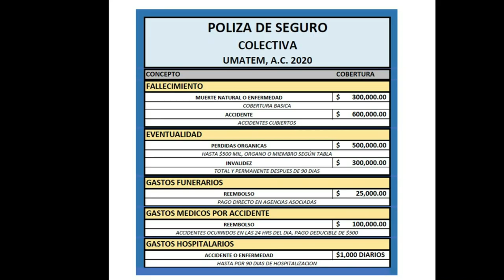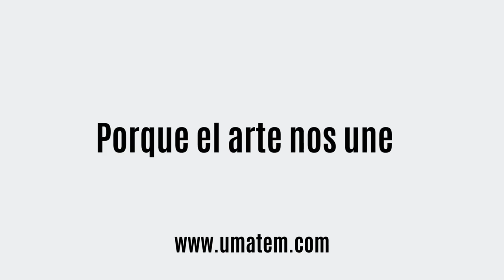SEGURO COLECTIVO UMATEM, A.C.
Plàtica informativa acerca del Seguro Colectivo que la UMATEM, A.C. está promoviendo a sus socios para contratarlo a principios de Enero de 2021.
La plática es un extracto de la Asamblea General realizada en Diciembre del 2020, llevada a cabo por Ana Iracheta (Secretario del Concejo), Mundo Sanchez (Presidente del Concejo) y Sergio Avila (Director Ejecutivo).

UMATEM, A.C.
Porque el Arte nos Une